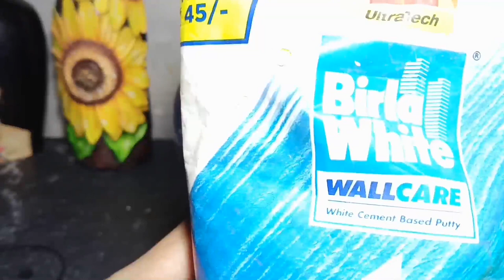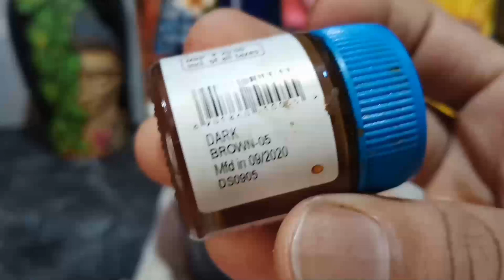ആർക്കും ഇനി art ചെയ്യാം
Hi frends art അറിയില്ലാത്തവർക്ക് വേണ്ടി ആണ് ഈ vedio
Materials: fevicol, dressing cloth, wallputti, acrylic paints